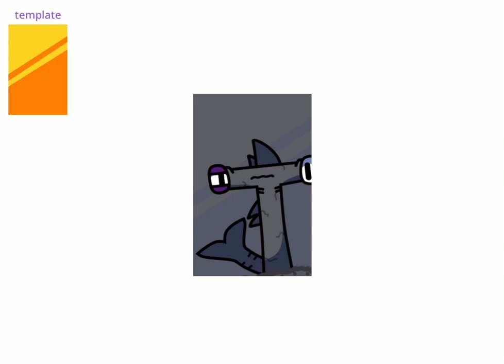ECAL BFDI Voting Icons! II SP Mations TV